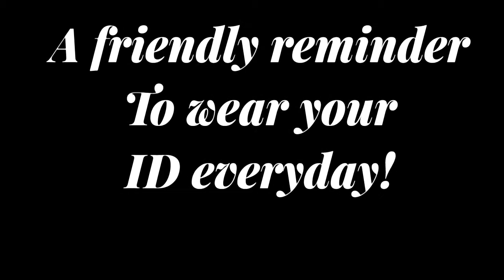September 28, 2021